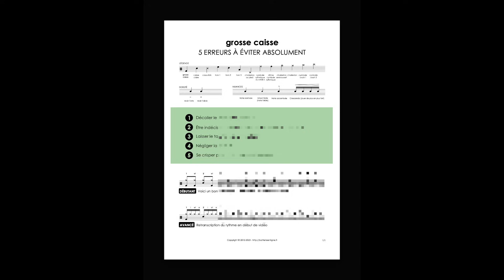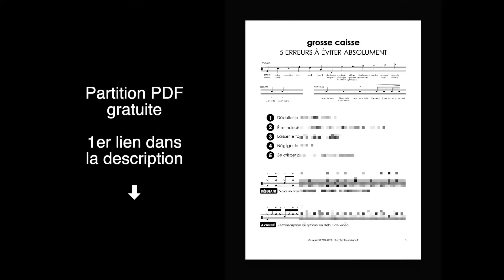🥁 Grosse Caisse : 5 erreurs à éviter absolument